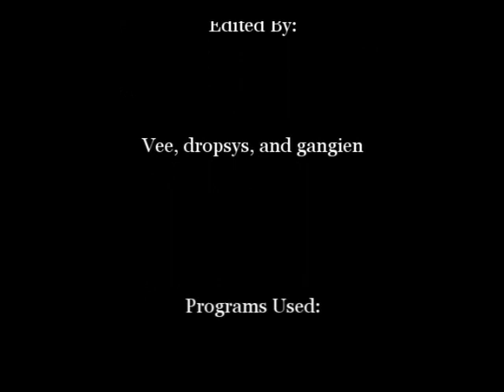phoogi the movie part3/3